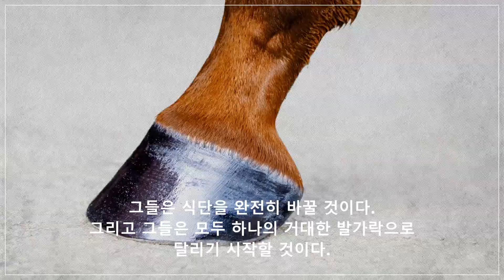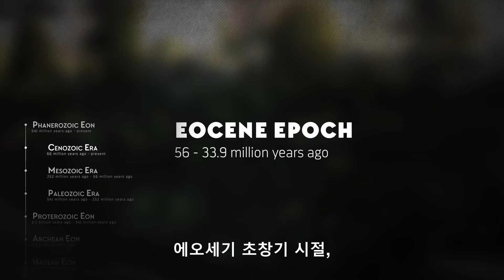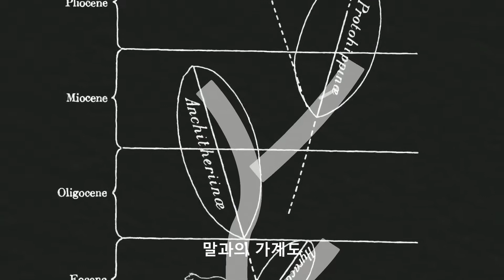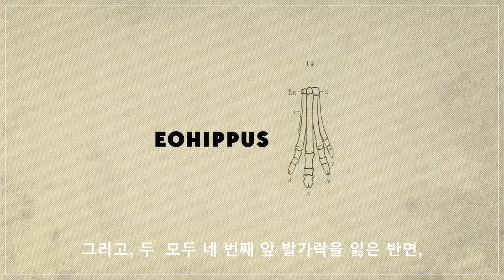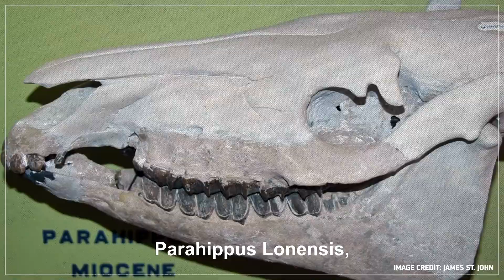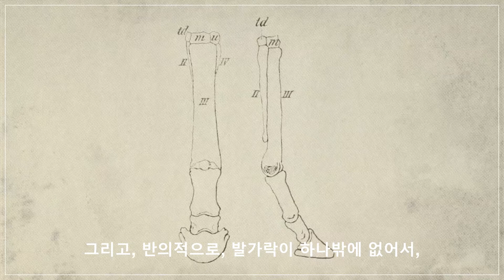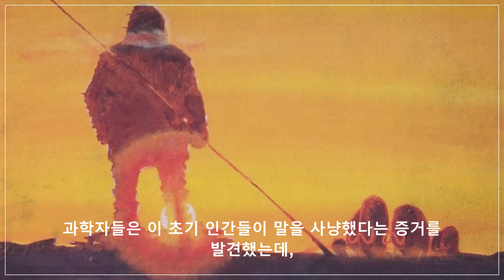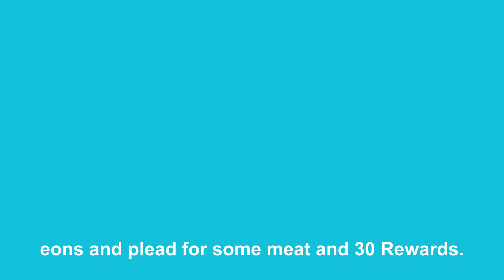말의 진화(한글자막)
말의 조상부터 중간 진화 과정을 빠르게 보여주는 동영상입니다.
영어로 나오지만, 밑에 한글 자막이 있습니다.